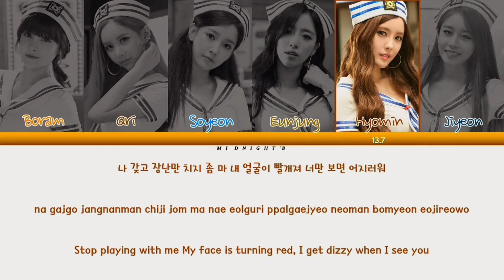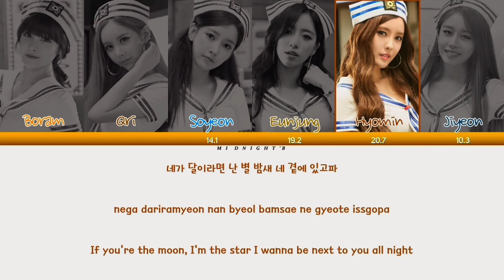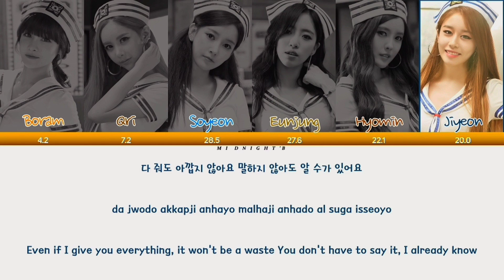T-ARA (티아라) - 'So Crazy (완전 미쳤네)' Lyrics 가사 + Line Distribution (Color Coded Han/Rom/Eng)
Artist: T-ARA (티아라)
Song: So Crazy (완전 미쳤네)
Album: So Good
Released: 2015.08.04